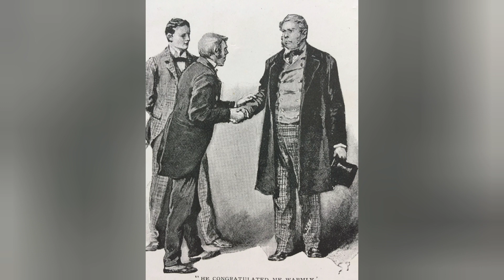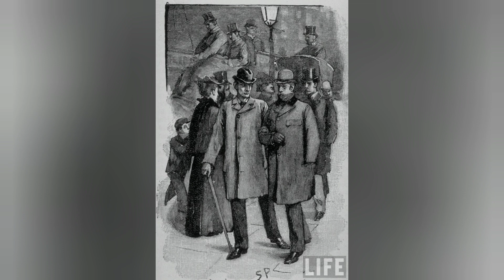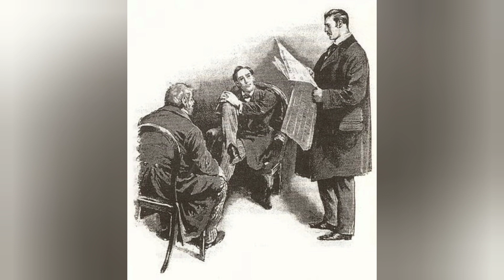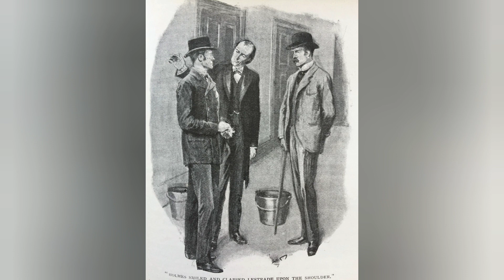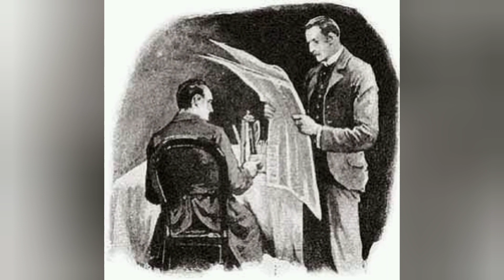Sherlock Holmes stories in malayalam, thrilling investigation story, SherinSVloG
ഈഴയുന്ന മനുഷ്യൻ Sherlock Holmes malayalam stories series